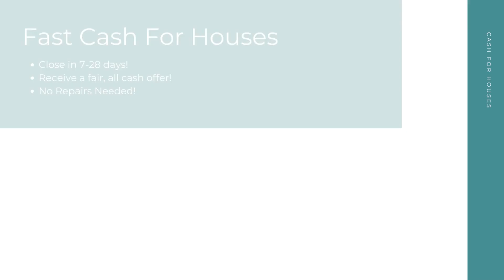Cash For Houses Newton Massachusetts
At Cash For Houses, we pay cash for houses in any condition in Newton MA. Repairs and renovations are not necessary. Financing is not necessary. And there's no open houses or closing costs! We take away the stress to make your selling experience a good one!

Get Cash For My Houses! Newton MA!

Who Will Pay Cash For Houses? Newton MA!

Fast Cash For My House Any Condition Newton MA!

Here at Cash For Houses, our goal is to help Newton MA home sellers from many different backgrounds have a quick, hassle free selling experience. No matter your unique situation - divorce, bankruptcy, foreclosure, bad tenants, and more - we are here to help! Sell your house for cash in as little as 7-28 days!

We Pay Cash For Houses:

Newton, MA